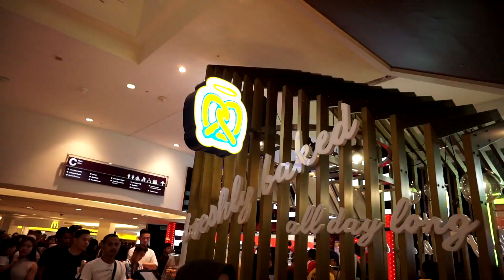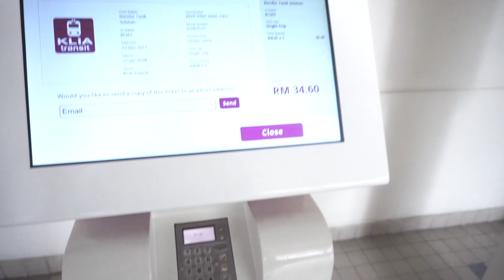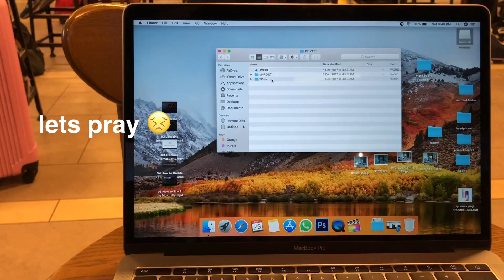Guys.. Selamat Tahun baru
video aku bercuti ke kuala terengganu nak merehatkan minda. vlog yg suka-suka untuk korang tengok drpd aku tak upload apa2 kan haha